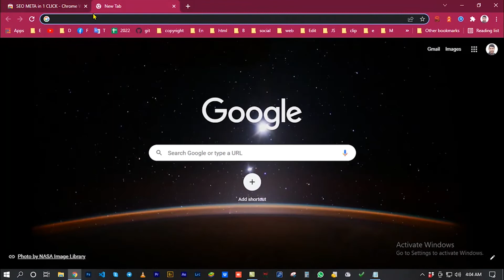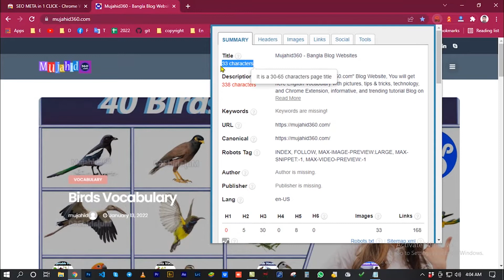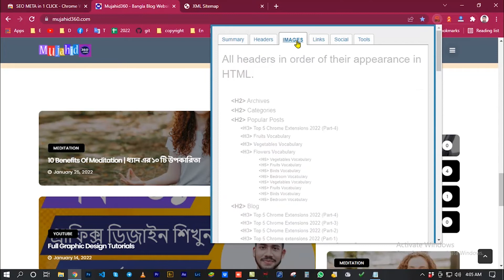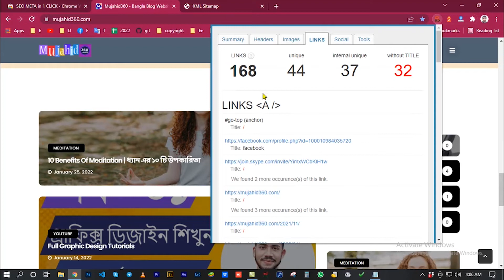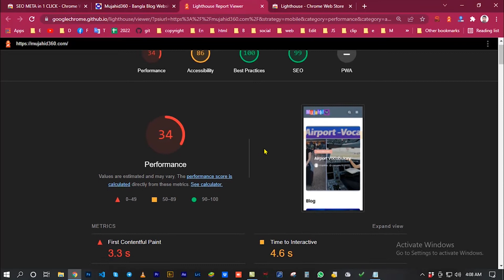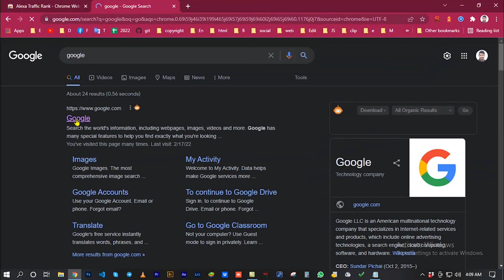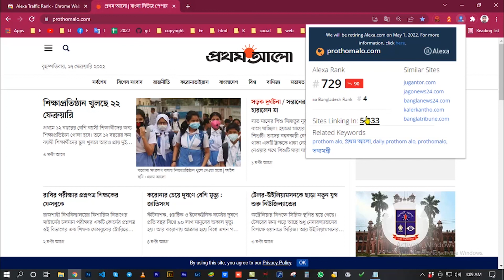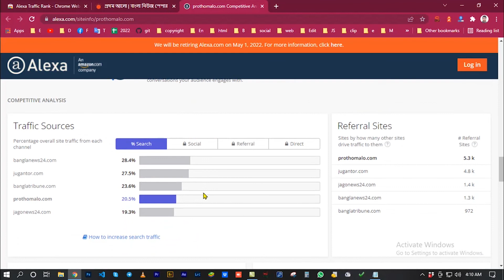Top 3 Useful SEO Chrome Extensions In Bangla 2022 | Part - 2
Extension Name and Link:
1.